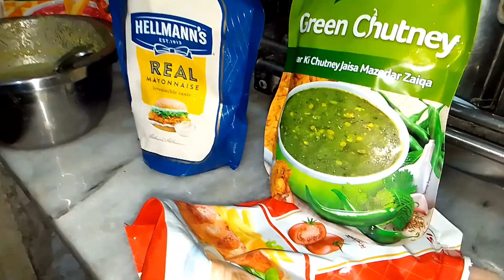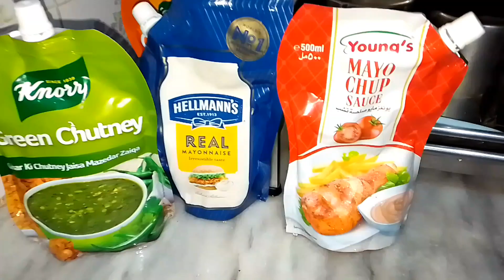CRISPY FRIED CHICKEN KFC STYLE FRIED CHICKEN BROAST RECIPE 😋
Aslamwalikom 🕋
Thank you for your Love and Support 😍😍😍
PAKISTAN ZINDABAD 🌹🇵🇰🌹🇵🇰🌹🇵🇰🌹🇵🇰🌹